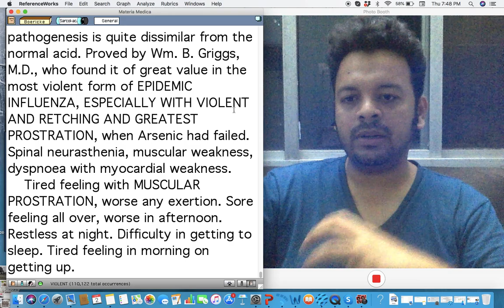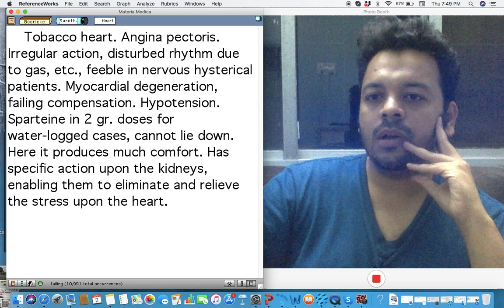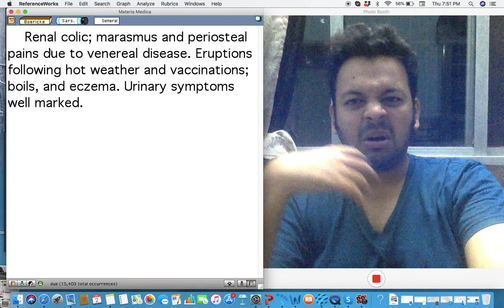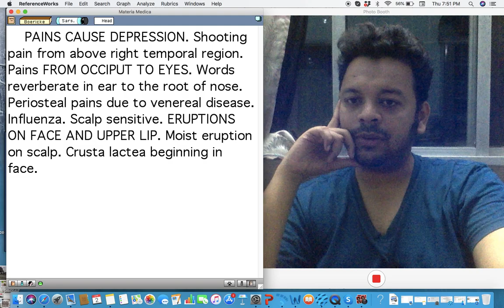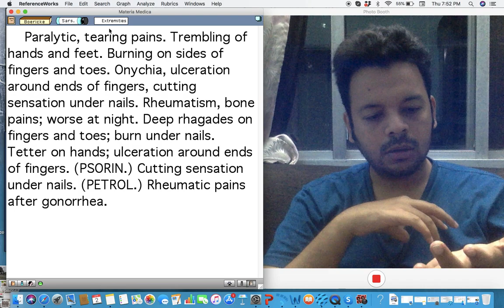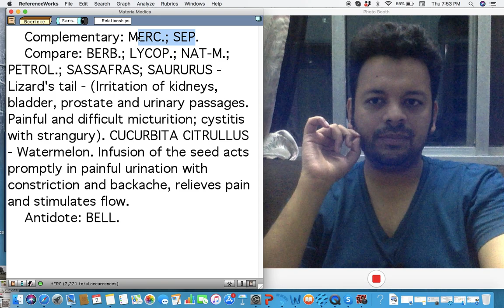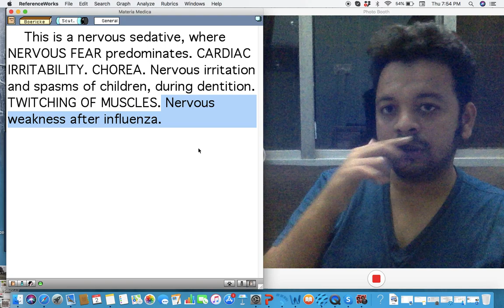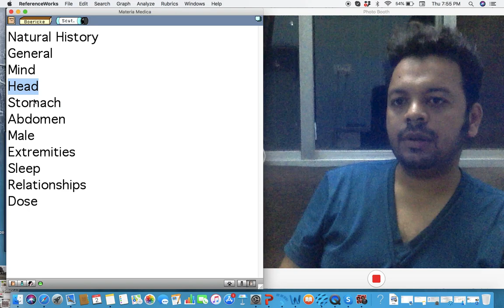Boericke MM SERIES # part 11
Watch Quiz on Instagram and win BOOKS as a Gift
homeopathy QUIZ
YASH SONI